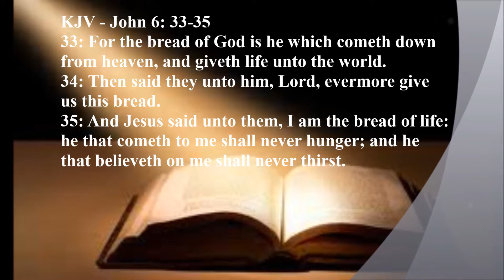Pastor Hightower preaching "Bread of Life"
This is a video clip of the Preached Word by Rev. Dr. Hightower at the Mount Mariah Missionary Baptist Church in Pulaski, MS on February 10, 2013. The topic was the "Bread of Life"!